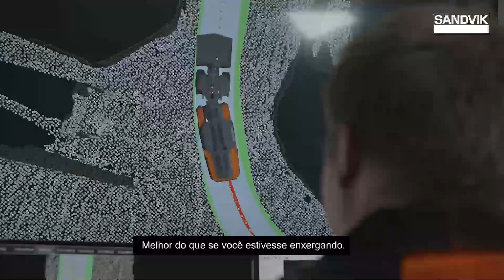AutoMine® Concept Portuguese – The Next Generation of Autonomous Mining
The AutoMine® Concept is Sandvik’s future vision and concept for autonomous mining equipment. The fully working and autonomous AutoMine® Concept vehicle is based on the latest technologies and equipped with completely new sensing capabilities and artificial intelligence to enhance mining operations.